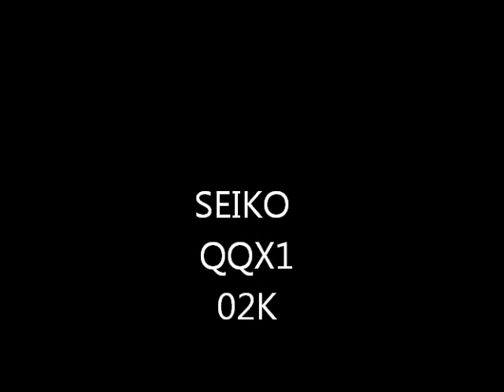SEIKO Wall OR Mantel Clock QQX102K Volume Control! WESTMINSTER Chime! RARE MODEL